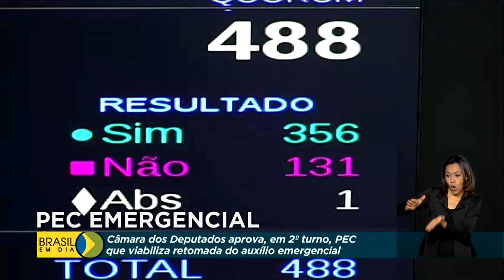Câmara aprova PEC que abre recursos para auxílio emergencial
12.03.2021 - A Câmara dos Deputados concluiu, na madrugada de hoje (12), a aprovação da PEC Emergencial. A proposta permite que o governo retome os pagamentos do auxílio emergencial e impõe medidas para evitar descontrole dos gastos públicos.